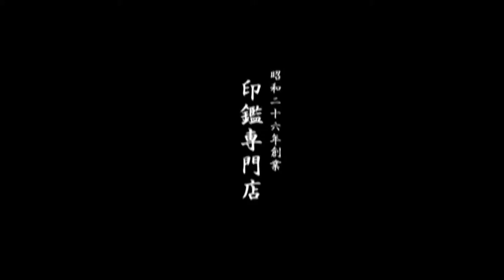鳥取市で結婚祝いをお探しなら、地元の老舗ハンコ屋いろは堂へ!!